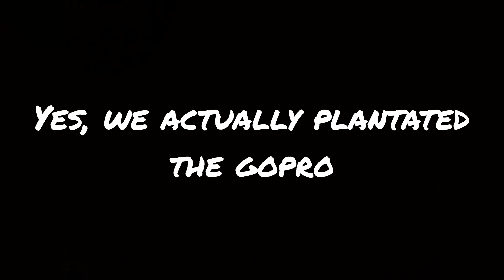Piyókaültetés székely módra-4K-potato planting in the Szekely way.(grimme Gl430)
You yust need a traktor and a planter for that 😉